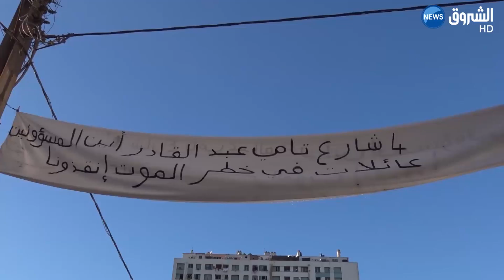خطر الانهيار يهدد سكان عمارة بوسط مدينة وهران